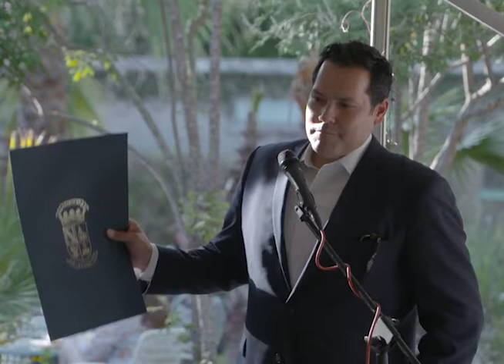Goodbye to Drew Galloway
Friends, staff and partners of MOVE Texas threw a party for H. Drew Galloway on May 5, 2021 at the Good Kind in San Antonio. The celebration was to wish Drew good luck on his next adventure, as he departs MOVE after five years as it s executive director.
Speakers at the event included Steven Lopez, MOVE Texas Action Fund Board Chair; Melanie Castillo, MOVE Texas Civic Fund Board Chair;
Alex Birnel, MOVE Texas Advocacy Manager; Michelle Tremillo, Executive Director, Texas Organizing Project;Bexar County Commissioner Justin Rodriguez; San Antonio Mayor Ron Nirenberg; MOVE Executive Director Claudia Yoli Ferla, and closing remarks by H. Drew Galloway.